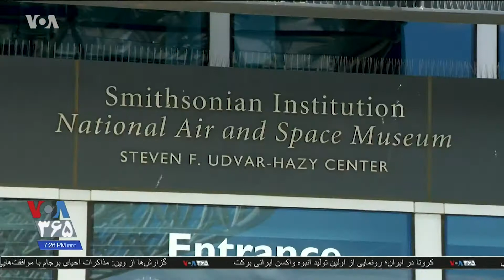هشت موزه شهر واشنگتن از زمان شروع همه‌گیری کرونا، بازگشایی می‌شوند